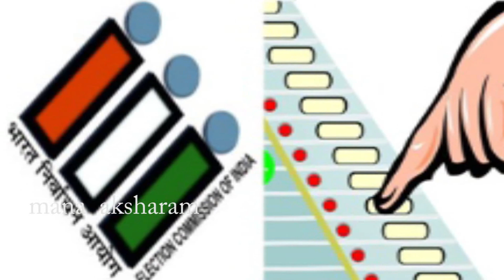చరిత్ర తిరగరాసిన కెసిఆర్ |CM KCR Creates New Record In Politics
CM KCR Creates New Record In Politics | TelanganaElectionResults | Mana Aksharam